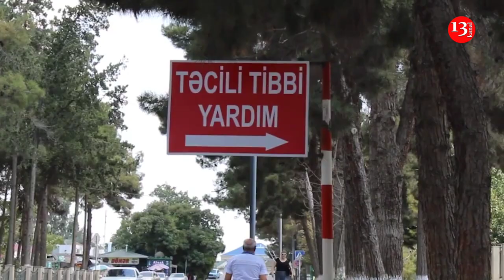Cəlilabadda AĞIR YOL QƏZASI: Ölən və yaralananlar var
Ələt-Astara magistralının Cəlilabad rayon ərazidən keçən hissəsində sürücü idarə etməni itirib və yol kənarına aşıb. Hadisə nəticəsində sürücü xəsarət alıb və sərnişini isə dünyasını dəyişib. Yaralı sürücü Cəlilabad rayon mərkəzi xəstəxanasına çatdırılıb. İlkin ehtimala əsasən Hadisəyə sürət həddinin aşması səbəb olub. Faktla bağlı araşdırma aparılır.